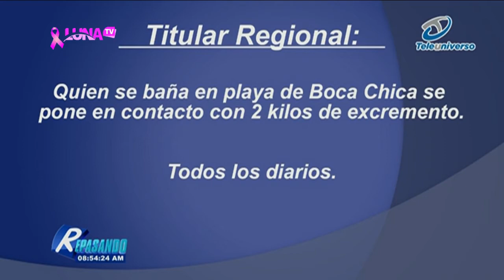REPASANDO 24 10 21 B4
LUNA TV